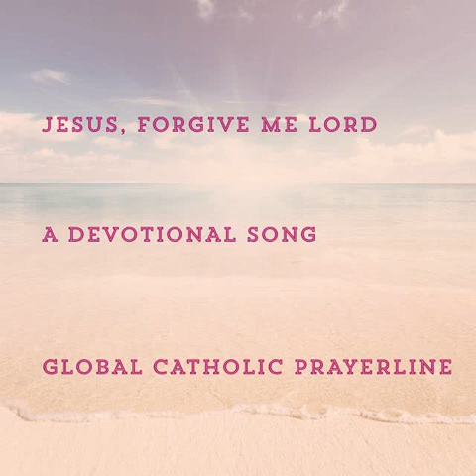Jesus forgive me Lord -Global Catholic Prayerline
Jesus forgive me Lord
A Devotional Song